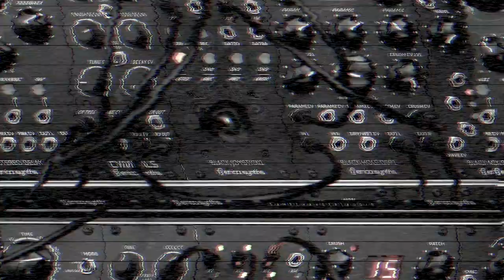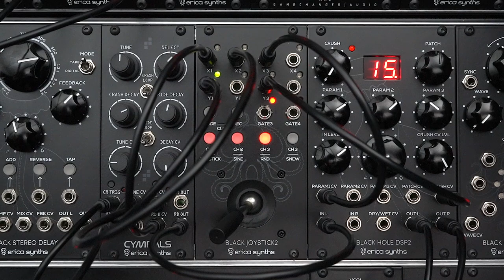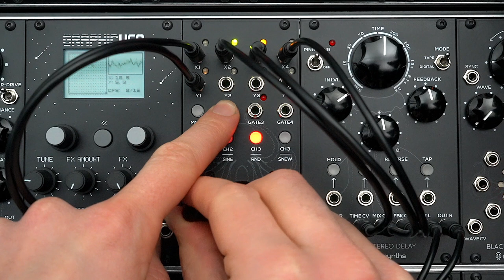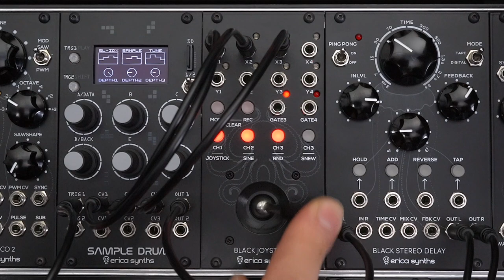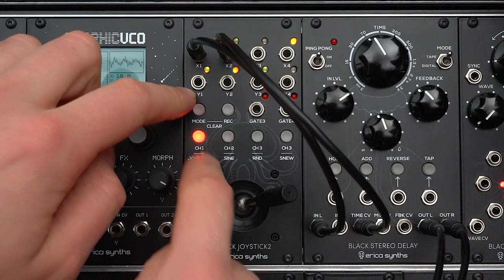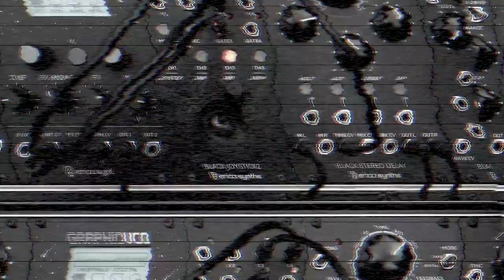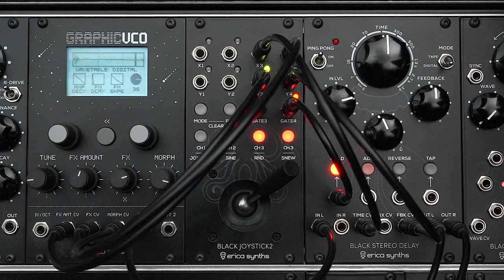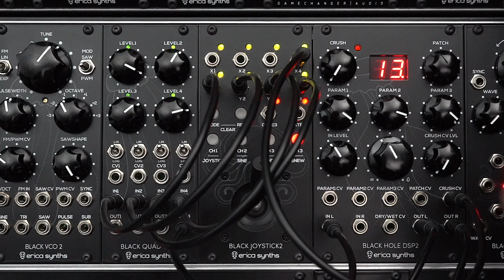Erica Synths Black Joystick 2 demo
Erica Synths Black Joystick2 is 4 channel multi functional CV and sound source – joystick, movement recorder, distinct LFO and drone/noise oscillator. It provides great interaction with the modular system and allows to develop unconventional modulation patterns easily.

Timeline:

00:00 Patch 1 - Ripper bass - Joystick CH1 set to audio rate sine modulating the Stereo Delay from CH2 which is also set to work as audio rate sine

00:33 Patch 2 - Much Techno - Controlling the Cymbals Ride tune & decay with Joystick CH1, Crash decay with CH2 and BHDSP 2 rate and fx parameter with CH3

01:46 Patch 3 - Wave Surfer - Controlling Graphic VCO wavetable matrix with Joysticks CH1, delay time, dry/wet mix and feedback with CH2 to CH4

02:55 Patch 4 - Slice Master - Controlling Sample Drum slice index, sample select and sample tune with X axis of first three Joystick channels

04:53 Patch 5 - Bleep Bloop - Joystick in audio rate mode through the Stereo Delay which delay time parameters is also modulated with the Joystick

05:16 Patch 6 - Drone Zone - Droning with Black VCO, LPG and Stereo Delay. Joystick is controlling VCO FM & PWM, LPG offset and delay time

06:26 Patch 7 - Wave Drummer - Graphic VCO in Drum and Black Stereo Delay are triggered and controlled with Joystick in S&H mode

08:15 Patch 8 - S&H Everything! - Pico Drums, Pico Drums 2 and BHDSP 2 are controlled and triggered with Joystick in S&H mode

09:21 Patch 9 - Sine drone - First three channels of the Joystick are used as audio sources and CH4 is used to control the BHDSP2 crush setting